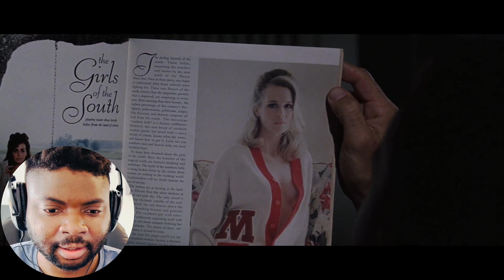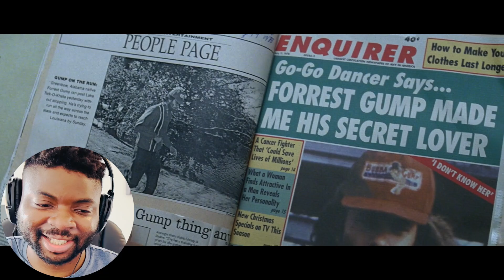🇬🇧BRIT Reacts To FORREST GUMP (1994) - FIRST TIME WATCHING - MOVIE REACTION!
Hi everyone, I’m Kabir and welcome to another episode of Kabir Considers! In this video I’m going React To FORREST GUMP (1994) - FIRST TIME WATCHING - MOVIE REACTION!

Kabir Considers
Hornchurch
RM12 9JG
United Kingdom